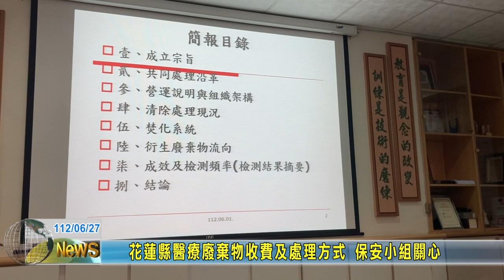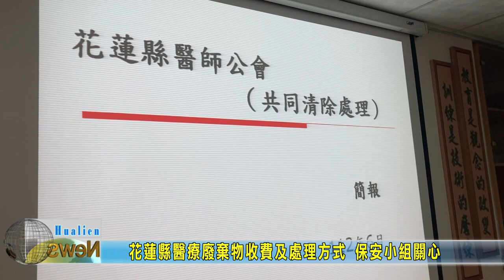20230627 03 花蓮縣醫療廢棄物收費及處理方式 保安小組關心